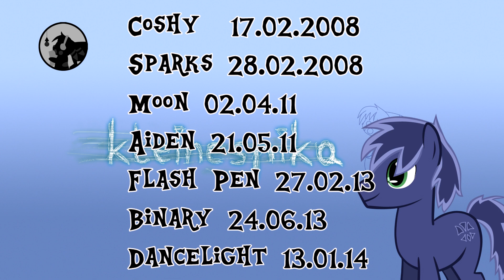Etwas aus meinem Leben: #1 - Wann haben meine OCs Geburtstag?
Da dies eine sehr gute Frage war habe ich mir gedacht beantworte ich das mal in einem Video.

Vielen Dank an die Unterstützer!

Fipoki, speetneet